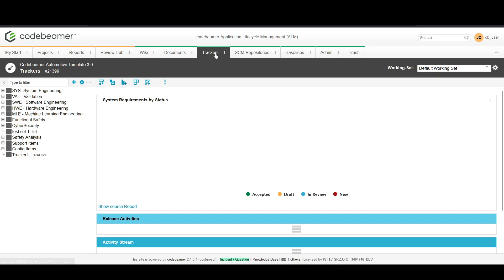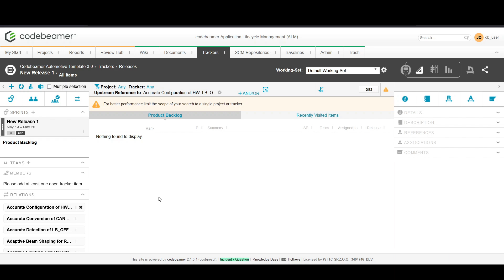Codebeamer for Beginners Tutorial – Add Release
Codebeamer for Beginners by W-ITC is a series of guides for professionals learning more about project management!

00:00 - Introduction
00:05 - Todays topic - Adding Releases
00:20 - Opening Release Tracker
00:29 - Adding a New Release in Codebeamer
01:25 - Viewing and managing releases in planner view
01:38 - Conclusion

Learn what is Codebeamer and how to use it in automotive engineering, avionics, healthcare, or life sciences. These video guides tell about the essential features and functionalities of Codebeamer software. Focus on quality assurance, agile/waterfall project management, requirements, and tests with the ALM tool developed by PTC.

Improve product quality by using advanced tools for project management. With PTC’s Codebeamer any high-tech company can provide customers with better products. Learn more about it now!